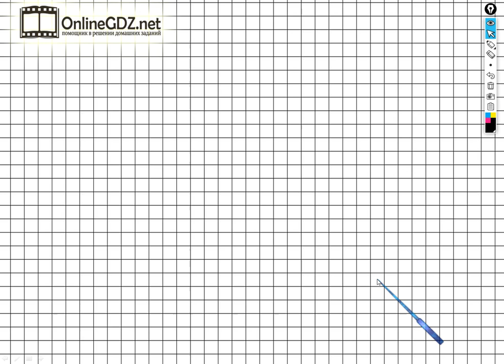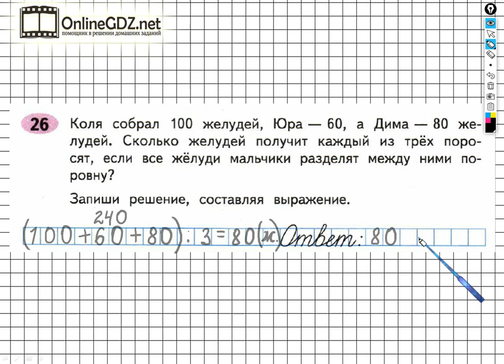Задание №26 Нумерация. Величины - ГДЗ по Математике Рабочая тетрадь 4 класс (Моро) 1 часть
Для того чтобы выполнить задание №26 на странице 23, вы должны уметь решать составные задачи в несколько действий, записывая одним выражением, выполнять сложение чисел в пределах 100, деление трехзначных чисел на однозначные числа. Если посмотрите наше видео, то задание можете выполнить за 1 – 2 минуты.